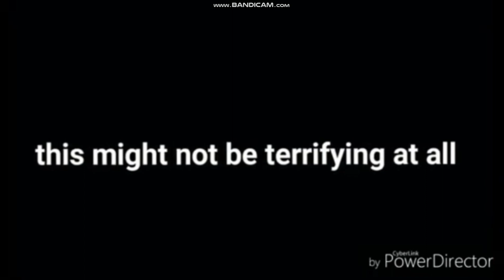THX Logo Spoofs Compilation (PART THREE)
This is the last part of the thx parodies. I hope you like it.